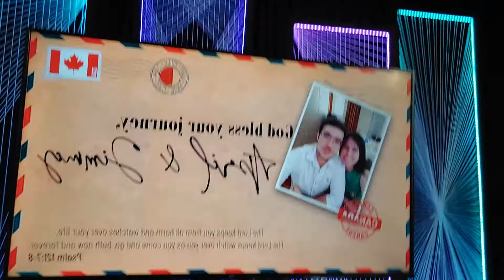LOREAN to JIMMY & APRIL, BON VOYAGE TO CANADA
LOREAN to JIMMY & APRIL, BON VOYAGE TO CANADA, APRIL 04 2022,